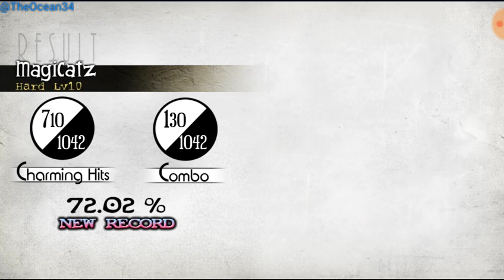MagiCatz | Deemo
There's Nothin' H3re